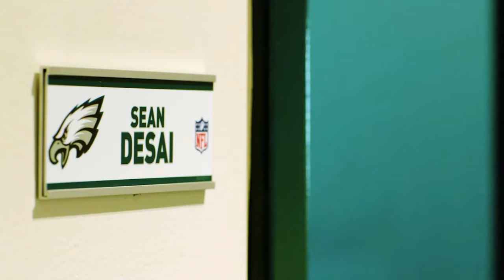NFL Players Celebrate Their Asian American & Pacific Islander Heritage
This May, the NFL celebrates Asian American Pacific Islander Month honoring the talented players, coaches and staff breaking records and representing the community at the highest level.
00:00 South Korea native and Atlanta Falcons kicker, Younghoe (Yung-way) Koo shares his story of how football helped him transition to living in the States.

The Chargers defensive end and 2023 draft pick, Tuli Tuipulotu (Tooley Tooey-poo-lo-too), talks about his excitement to represent the Tongan community in the NFL alongside his family members Talanoa Hufanga and Marlon Tuipulotu.

Raiders president Sandra Douglass Morgan, highlights her Korean heritage and how her resilient mother inspired her trailblazing career as the first Black and Korean American president in the league.

49ers Safety and Pro-Bowler, Talanoa Hufanga, talks about how he uses his platform to honor the Tongan community and honor the great players who paved the way for him.

The first NFL coordinator of Indian descent, Eagles DC Sean Desai (Des-Eye), talks about the richness and traditions of his culture and the path he’s paving for those to follow.

Jets defensive end and Laie (Lah-Eee) native, Bradlee Anae (Bradley Uh-Nye) talks about the importance of family and representation of the Polynesian community in the NFL.

Chargers defensive back and Laie (Lah-ee-yay) native, Alohi (Uh-low-he) Gilman, talks about his unique childhood and how he proudly represents something bigger than himself.